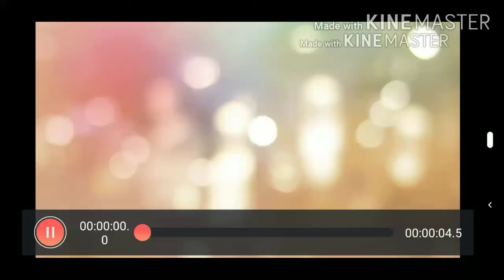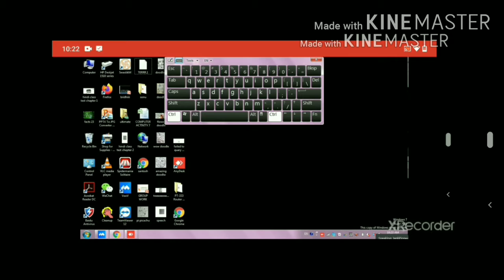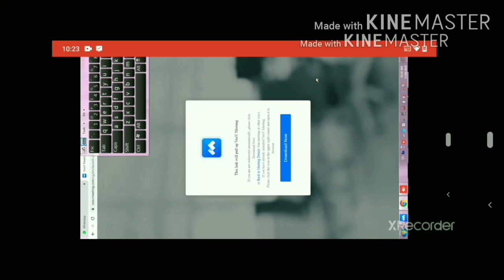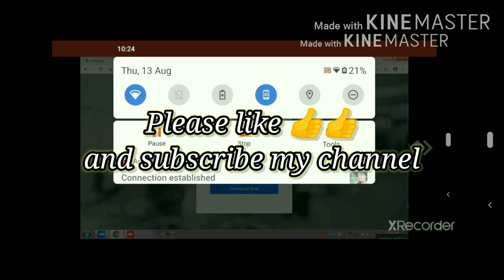how to rotate computer screen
hello guys es video me aap logo ko batane wala hu windows screen ko rotate problem ko kaise thik karte hai. thanks.